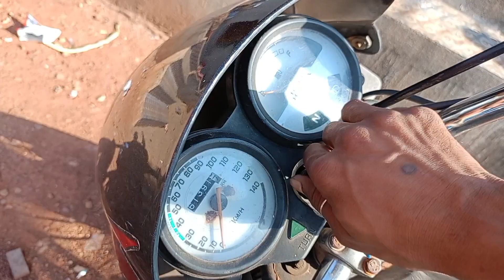Main Kahan Rahunga|Aap Log Batao And Comment Now 👤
Main Kahan#kahan#kahan ja rahe ho#kahan Jana chahie#kahan Chale#kahan Jana chahie#kahan ghumne#ghumne ke liye jana hai#deepak ka vlogs

Deepak ka vlogs

Jay Chhattisgarh 💐

nit like 🙏

Lots of ♥️

( from the village Bilaspur City Kargi road Kota)

Hi guys video pasand aaya ho to like kar dena channel per na ho to subscribe kar dena aur gais aap sabhi ke liye main acche videos late rahunga aur doston ko bhi share Karen hamare YouTube channel ko.
         ♥️  Thanks for the time ♥️
🫴 And my author Business follow me and Instagram now work from home

Jay Chhattisgarh 💐

aur mera 9 tarikh ko video Nahin a Paya kyunki Mera video bahut sara delete ho gaya tha isliye to

pura video aaega Sahi tarike se to channel ko share Karen and is video ko share karna hai aap logon Ko to dekhte hain kitne log share karte hain SO share nau kyunki Chhattisgarh Sarkar ko pata chalna chahie Kahan Kya Ho Raha Hai

Ghar Kaise
Ghar kyon Jana
ghar ko chhodkar
Ghar per ghoom rahe the
ghar mein kyon aana
Ghar per sab log
Ghar per a gaye
Ghar Jana Pada Ham logon Ko
Ghar kyon aana jana
Ghar chhodkar Jana
itna Sundar Ghar chhodana
Ham logon ko ghar chhodana
Ghar chhodkar a gaye itna
ja Rahe Hain kahin
Chhattisgarh wala
Delhi wala
Delhi wala Ghar
Raipur wala ghar
India wala Ghar
Dubai wala
how to Indian house
the best Indian house in Chhattisgarh
Chhattisgarh house
CG tetorials video
CG virus